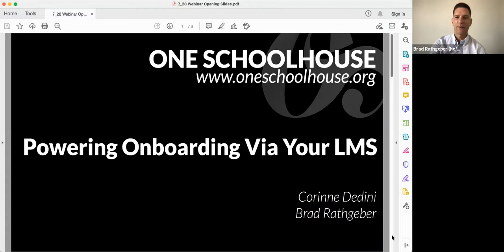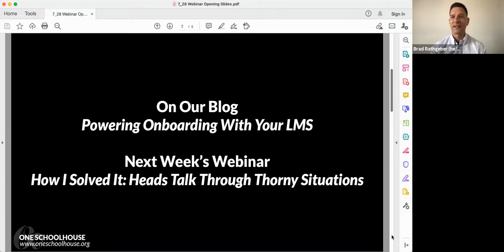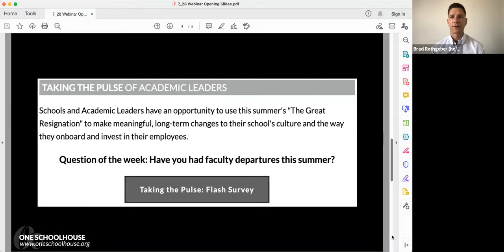Academic Leaders Webinar: Powering Onboarding Via Your LMS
Course creation at One Schoolhouse begins by equipping teachers with the right mindset and tools to design and teach a course with us. Watch our July 28 webinar to hear One Schoolhouse's Corinne Dedini and Brad Rathgeber talk about our 'Pedagogy & Practice' course and why teachers tell us that it's the best professional development they've ever done.

To access even more content and resources for academic leaders, checkout our Innovation Library, full of blogs, webinars, and additional resources